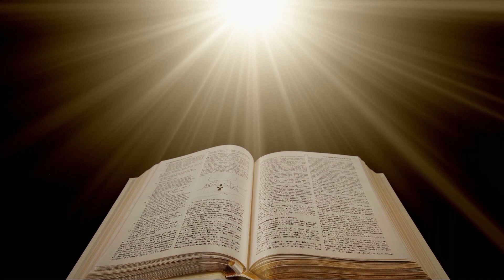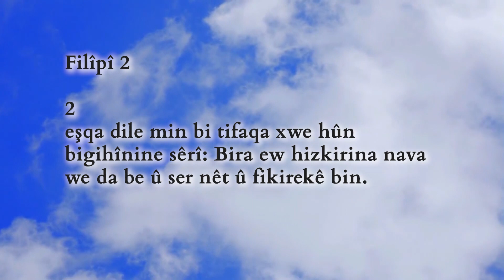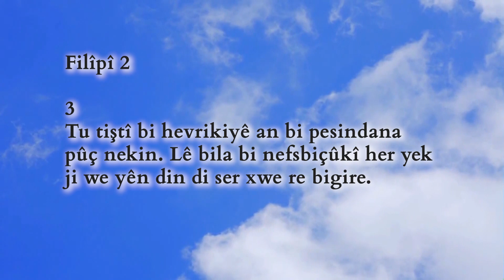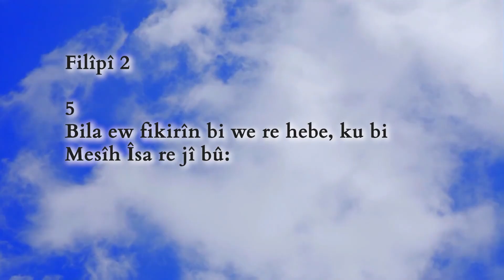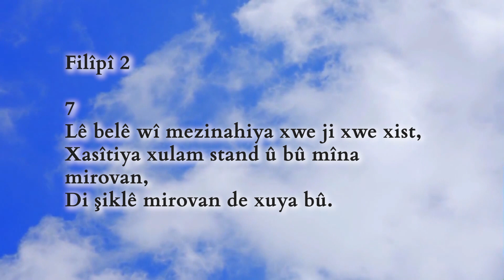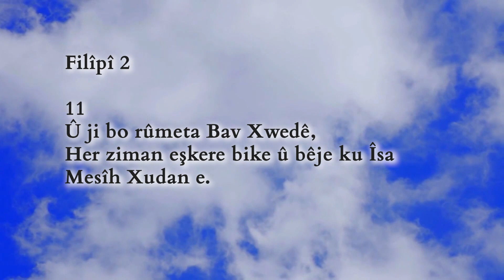36 - Bİ DİLNİZMÎ YEKBÛYİN – Alçakgönüllülükle Birlik Olmak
Kürtçe konuşan izleyicilerimiz ekran başına.
►Tanrı sözü olan İncil yaşamlarımız için ne diyor?
►ve Tanrı sözünde nasıl yaşamamızı istiyor?
►İncil’e inanan Hristiyanlar imanlarını ne kadar yaşayabiliyor?
►Hristiyanlık hakkında yanlış bilinen gerçekler neler?
Mardin Protestan Kilisesi pastörü Ender Peker’in İncil kitabı üzerine konuşmalarından oluşan Kürtçe dilinde hazırladığı program "Încîl Çi Dibêje," Kanal Hayat ekranlarında veya youtube sayfamızdan takip edebilirsiniz. Esen Kalın